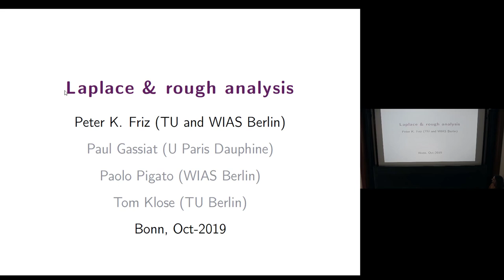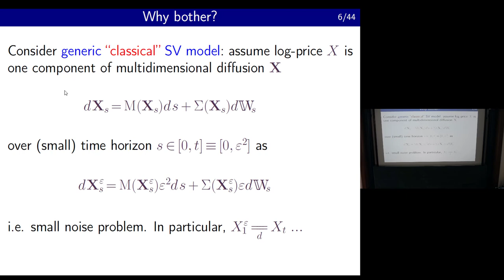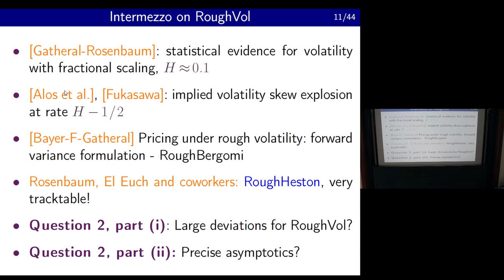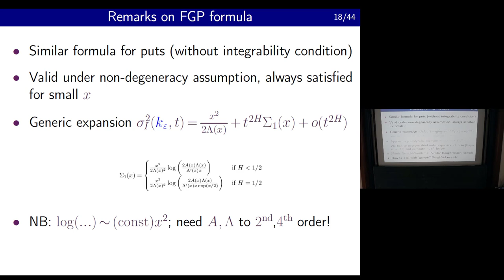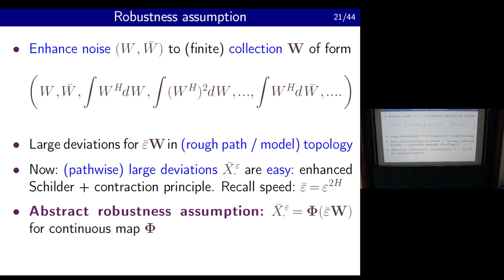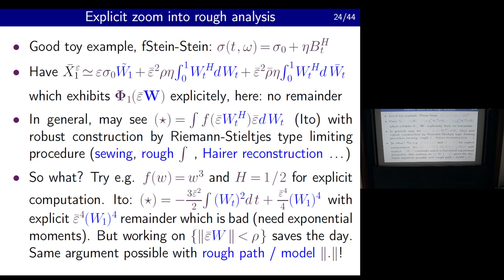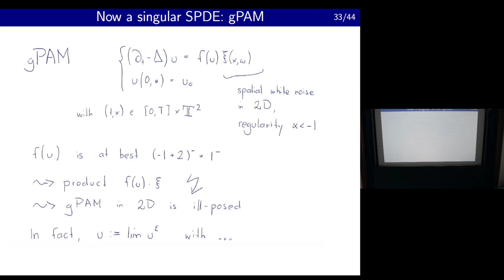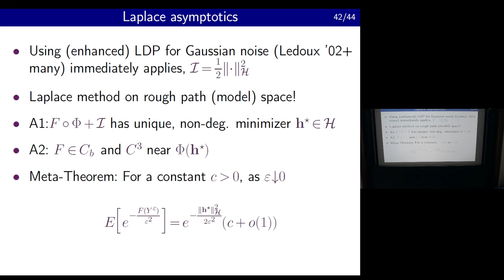Peter Friz: Laplace method on rough path and model space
The lecture was held within the of the Hausdorff Junior Trimester Program: Randomness, PDEs and Nonlinear Fluctuations.

Abstract: Laplace’s method allows one to obtain precise asymptotics in the large deviation principle.
I will review the case of rough paths, then talk about extensions to rough volatility and singular SPDEs.